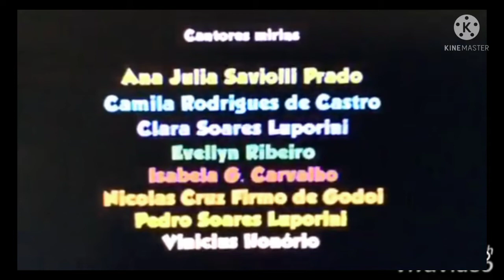Créditos Galinha Pintadinha 5 (2018) Versão 1